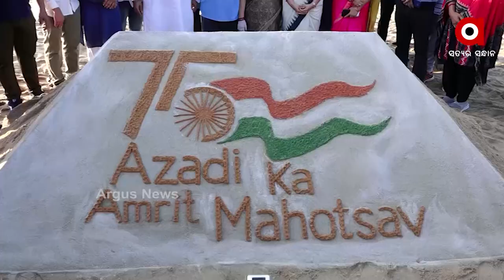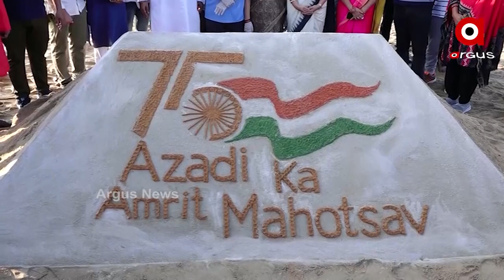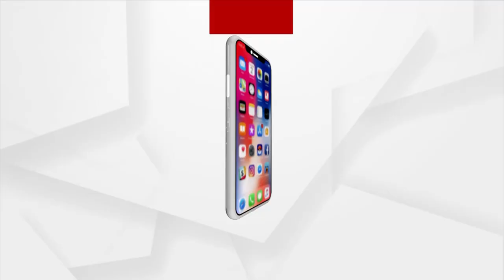ପୂରୀ ବେଳାଭୂମିକୁ ସ୍ୱଚ୍ଛ ରଖିବାକୁ ସାଂସଦ ଅପରାଜିତାଙ୍କ ଆହ୍ୱାନ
ପୁରୀ ବ୍ଲୁ ଫ୍ଲାଗ୍ ବେଳାଭୂମିର ସ୍ୱଚ୍ଛତାନେଇ ବାର୍ତ୍ତା ଦେଲେ ଭୁବନେଶ୍ୱର ସାଂସଦ ଅପରାଜିତା ଷଡଙ୍ଗୀ ପ୍ରତିକ୍ରିୟା ।